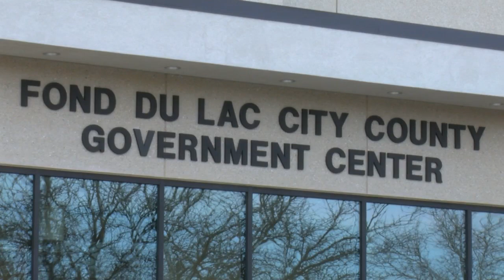Investigation uncovers Fox Valley meth ring, 'enough to kill every resident in Fond du Lac County'